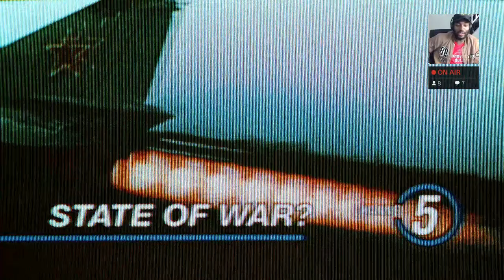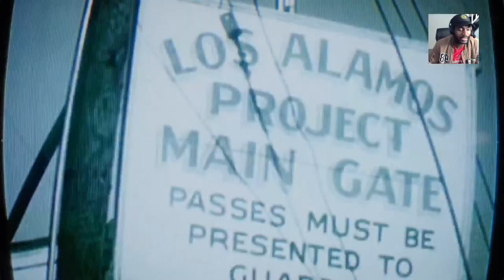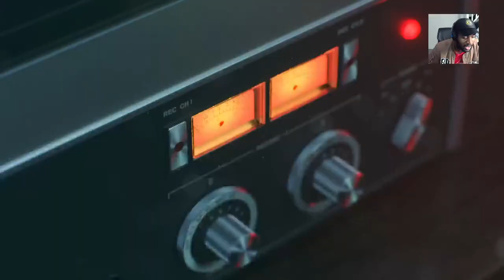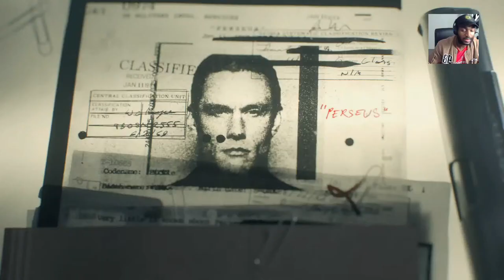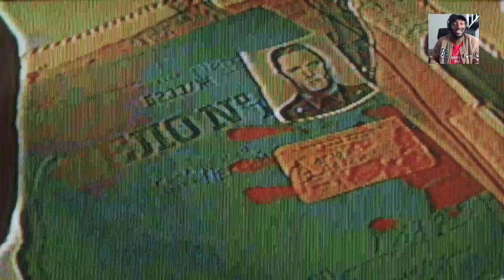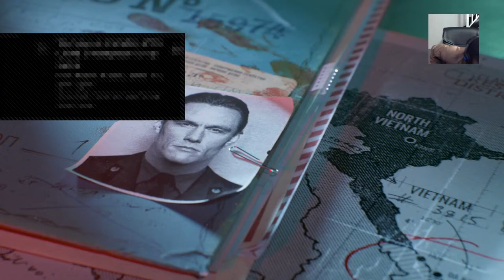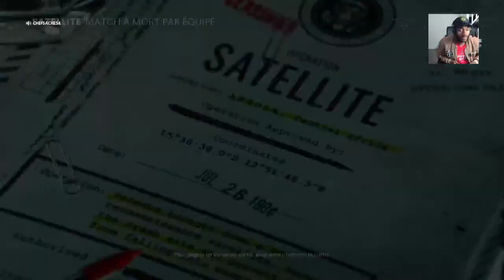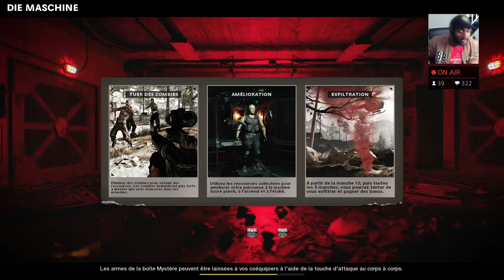CALL OF DUTY BLACK OPS COLD WAR Campaign Gameplay